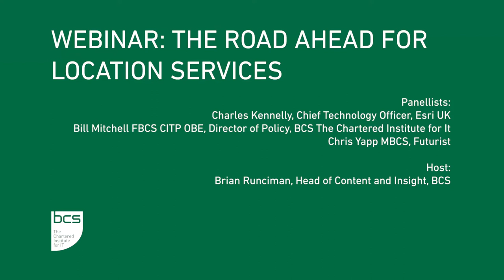The road ahead for location services | BCS Webinar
Geospatial tracking can be a real benefit to society – for mapping such things as fire risks and water systems, for climate change monitoring, for simply getting from place to place – but it is also an area fraught with risk.

What personal freedoms should we trade for convenience? Are mapping technologies understood by policy makers and appropriately legislated for? Listen to our panel of experts discuss the issues and answer your questions.

Host:
Brian Runciman, Head of Content and Insight, BCS
Panellists:
Chris Yapp MBCS, Futurist
Bill Mitchell FBCS CITP OBE, Director of Policy, BCS The Chartered Institute for IT
Charles Kennelly, Chief Technology Officer, ESRI UK